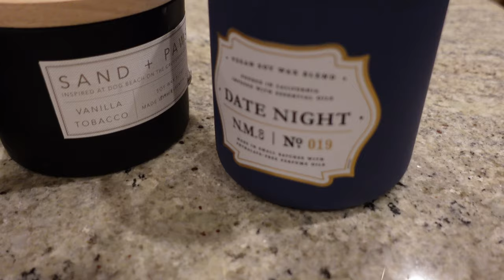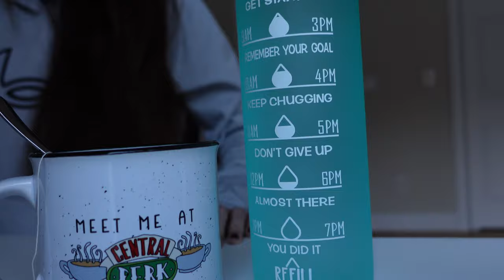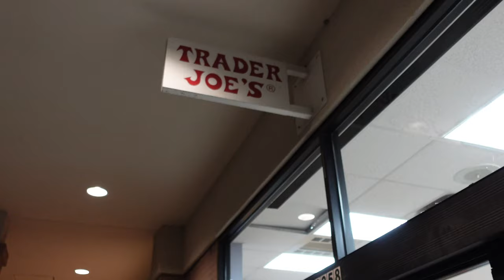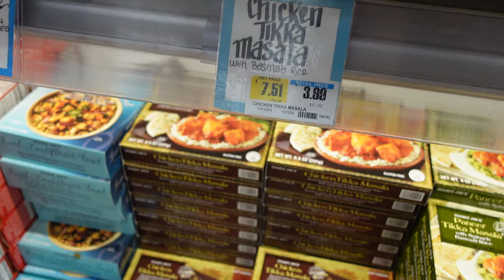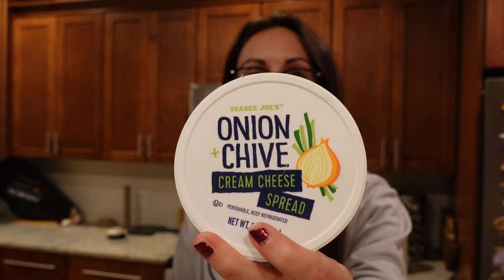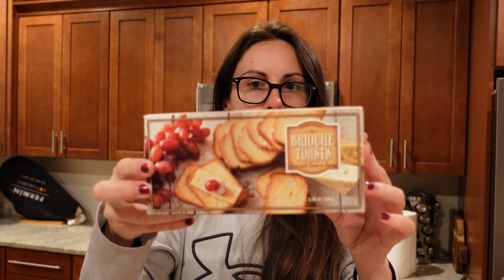De compras en TRADER JOE'S + Cómo reutilizar tarros de velas gastadas 🇺🇸 VLOG 2 [2022]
A Beni no le gusta Trader Joe's... y no lo puedo entender porque a mí me encanta!! Y os enseño cómo reutilizar los tarros de velas gastadas, al principio fue un poco desastre pero parece que logré reconducir la situación... Juzgad por vosotros mismos 😂

★ MÁS VÍDEOS ★